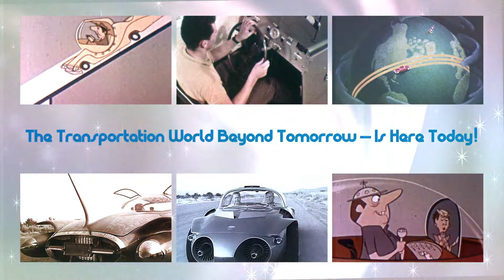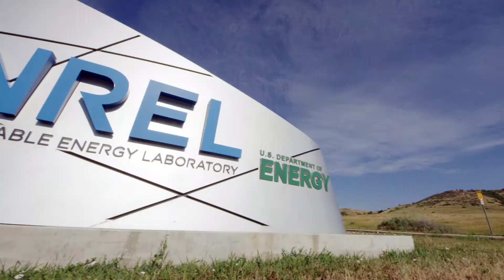The Transportation World Beyond Tomorrow – Is Here Today!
NREL’s mobility research is moving beyond vehicles and roads, investigating the best way to get people and goods where they need to go with maximum convenience, efficiency, and affordability while minimizing traffic congestion.